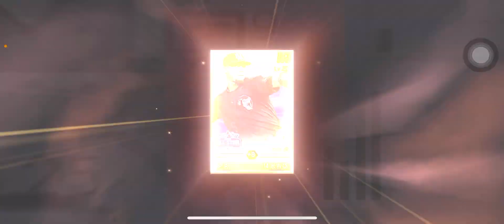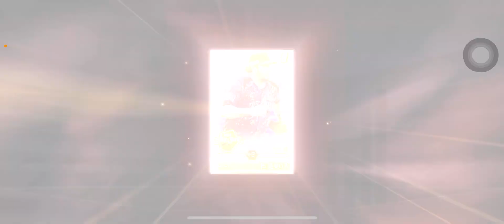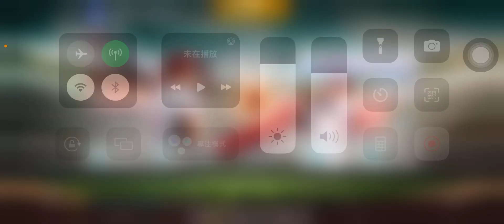[棒球殿堂] 8+5保證強化 戰力來到🔥🔥🔥